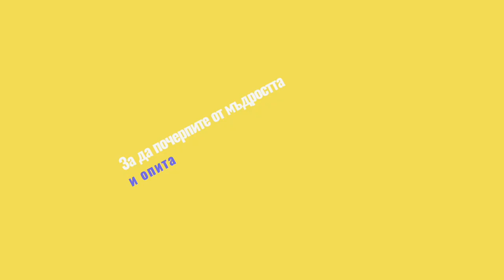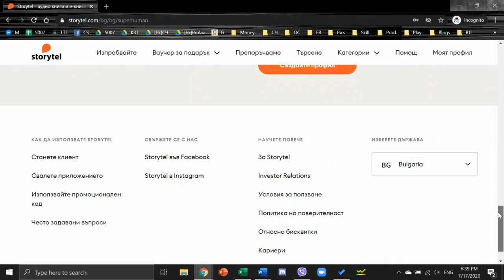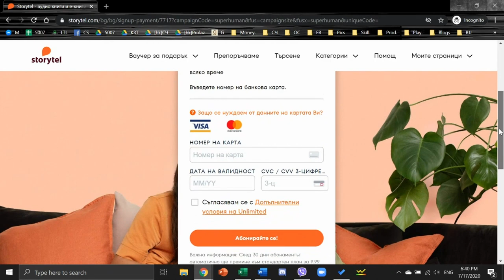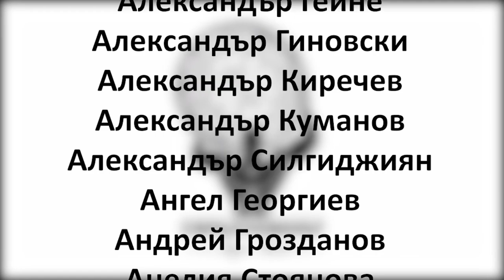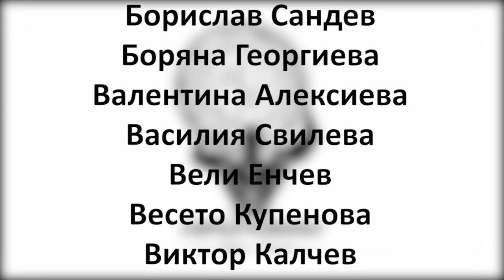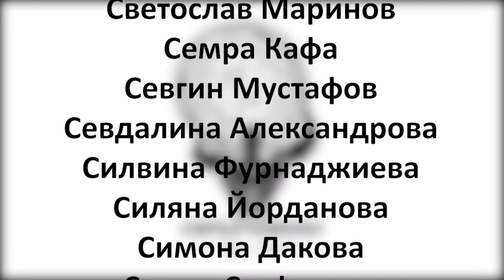Eп220 | Димитър Савов: Дигиталният маркетинг играе диригентската роля в дигиталния бизнес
🎙 Димитър Савов е един от създателите на Startup Masters. Започва да се интересува от предприемачество покрай манията си да играе компютърни игри. Там открива и първия си ментор. В последствие, от своя преподавател в НБУ, проф. Бърнев, получава простичък съвет за това как да намира и общува с качествени хора: “Ходи там, където и те ходят.” Определя своята свръх-сила като възможността да вижда зависимостите между нещата. Вярвам, че епизодът ще бъде изключително интерес за всички, които се интересуват от дигитален бизнес и маркетинг, както и от книги, разбира се.
🙏 Този подкаст достига до теб благодарение на Telus International Europe. Разбери повече за Telus Дни на подкрепа в техните профили в социалните мрежи. 🙏

🎧 В ЕПИЗОД220 на Свръхчовекът с Георги Ненов ще разбереш
✔ Кой е Димитър Савов?
✔ Къде моят гост се запозна с първия си ментор?
✔ Как средата вдъхнови Митака да започне да прави собствен бизнес?
✔ По какъв начин протичат изпитите в НБУ за моя гост и защо го приемат в специалност “Мрежови технологии”?
✔ Защо Митко определя своето висше образование като “загуба на време”?
✔ Какво преля чашата на недоволството и накара моя гост да напусне университета?
✔ Срещата на Бащите-Основатели или как се създаде Startup Masters?
✔ Как Димитър избира хора за своя екип?
✔ Кога е късно за “развод” в бизнеса?
✔ Каква е ролята на ментора според моя гост?
✔ Как можеш да смениш средата си?
✔ Кои са хората, които вдъхновяват моя гост?
✔ Кои са книгите, които Димитър препоръчва?
✔ Как се роди идеята за Startup Masters Academy?
✔ Какво е “любовен маркетинг”?
✔ Защо постоянството е важно?
✔ Какво дава преподаването на моя гост?
✔ Кой е безплатният курс за Content Marketing, който Димитър препоръчва?
✔ Какъв съвет ми даде моят гост за развитието на Свръхчовекът с Георги Ненов?
✔ Кое е свръхчовешкото умение на Димитър Савов?
✔ Как да направим България едно по-щастливо място?

⚡ Бъди вдъхновител, сподели епизода с приятели ⚡

📚 Книгите, които моят гост препоръчва:
✔ Beyond Religion - Dalai Lama
✔ Мисли и забогатявай - Наполеон Хил
✔ Сапиенс - Ювал Ноа Харари
✔ Homo Deus - Ювал Ноа Харари
✔ 21 урока на 21 век - Ювал Ноа Харари
✔ Как да печелим приятели и да влияем на другите - Дейл Карнеги
✔ Без компромиси - Крис Вос
✔ The MOM Test - Rob Fitzpatrick
✔ Scientific Advertising - Claude Hopkins
✔ Държавата - Платон
✔ Scaling Up - Verne Harnish
✔ Steal This Computer Book 4.0 - Wallace Wang
✔ 4-часовата работна седмица - Тим Ферис

🎙 Подкастите, които моят гост слуша:
✔ Irish and Celtic Music Podcast
✔ BBC Radio 1 with Pete Tong
✔ A State of Trance
✔ Release Yourself Podcast

Само там ще намериш актуалните ексклузивни кодове за отстъпки от нашите партньори.

🚀 Имай смелостта, действай и много скоро ще дойде и твоят ред да участваш в подкаста! Вярвам, че ако го поискаш, ще успееш - повярвай и ти!

Благодарим на партньорите на проекта: Telus International Europe, Storytel, Grand Hotel Millennium Sofia, Superhosting, Dynaphos, ITCE, dnews.bg, Aula.bg & Fundamental Studio.